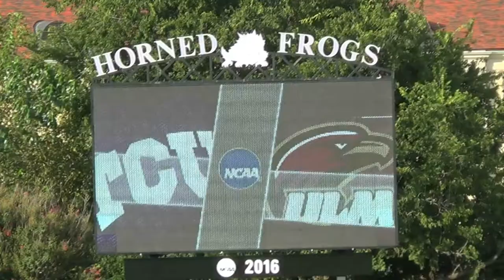TCU Women's Soccer National Anthem Opening Day 8182017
Madeline sings Star-Spangled Banner TCU vs University of Louisiana at Monroe at Garvey-Rosenthal Soccer Stadium.